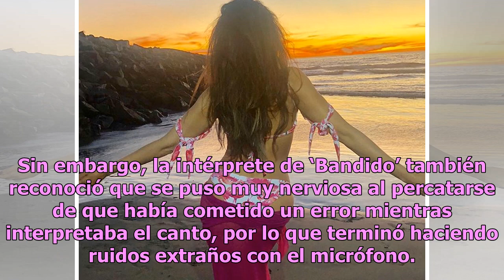Ana Bárbara presume curvas en bikini y habla sobre ridículo en himno nacional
Ana Bárbara deleitó a sus seguidores en redes sociales al presumir sus escandalosas curvas en un atrevido bikini; sin embargo, los dejó con la boca abierta al hablar sobre el ridículo que hizo al interpretar el himno nacional.